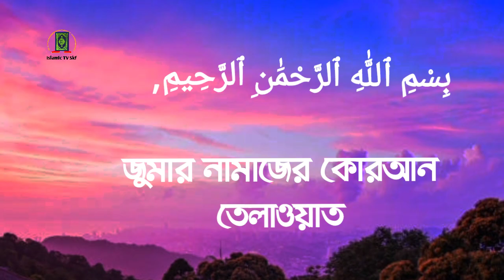Amazing Tilawat। Jumar Namazer। কুরআন তেলাওয়াত।